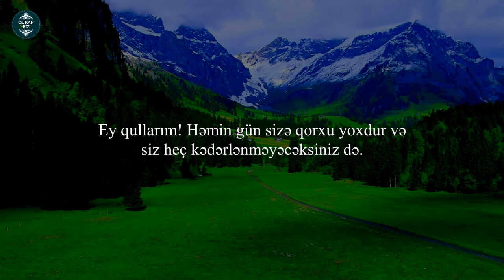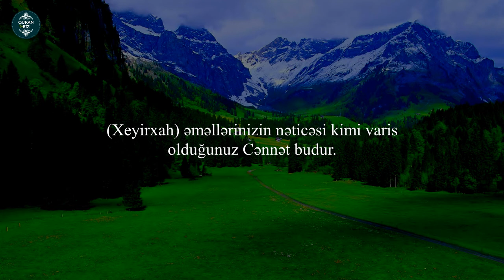Siz də, zövcələriniz də fərəhlə Cənnətə daxil olun!.Zuxruf surəsi 67-73.Mansur as Salimi